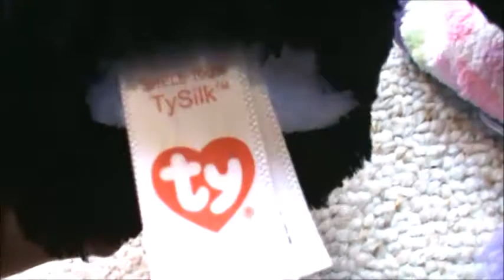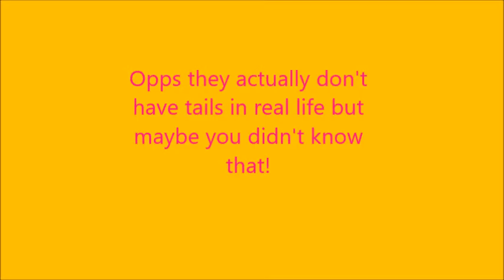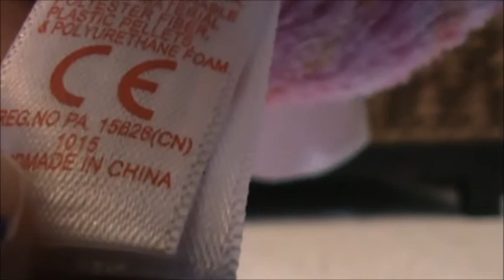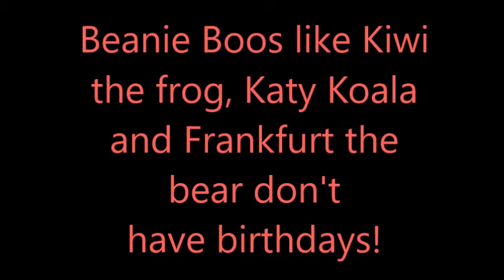10 Things you didn't know about Beanie Boos!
These observations I made were very interesting. Did you know these fun facts about Beanie Boos?

*I didn't pull Bloom's hands apart. I adopted her from a friend. All my beanie boos that are originally mine are in great quality.